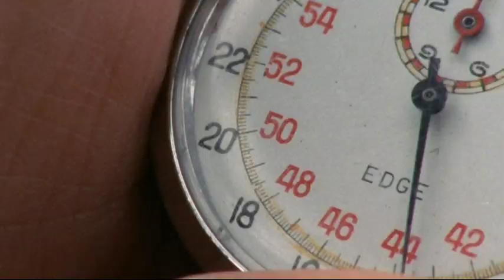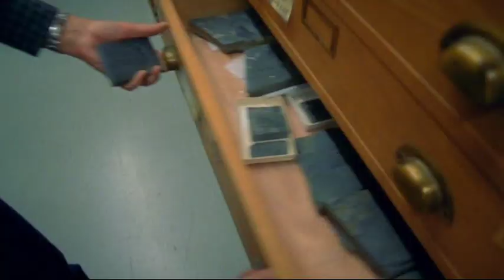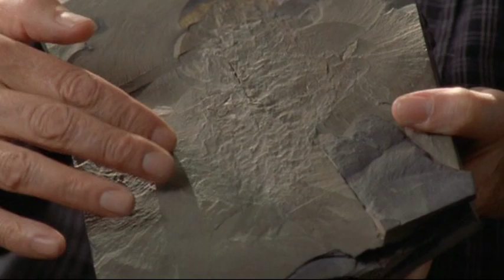Des Collins, Paleontologist - The Burgess Shale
As a paleontologist, Des Collins wants to look back into deep time to study the Cambrian explosion. He studies fossils from the Burgess Shale in Canada. He describes the excitement and difficulty of putting together an entire fossil Anomalacaris.